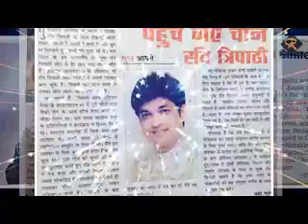KBS Films Pratapgarh UP (5)